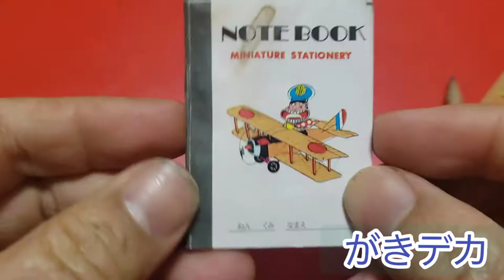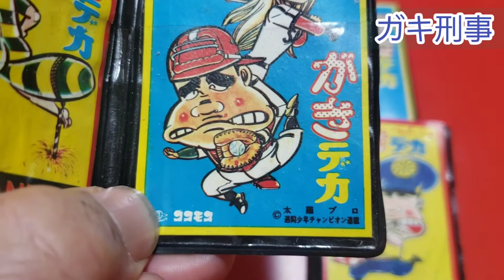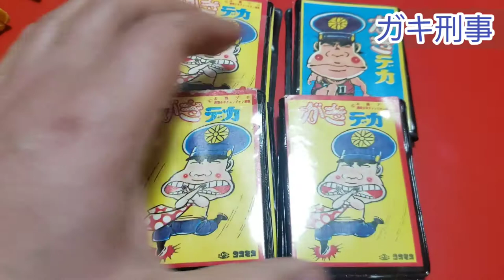がきデカ・ダメおやじ・マカロニほうれん荘レビュー 昭和ギャグマンガレトロガチャ動画21318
昭和レトロギャグアニメ【ガキ刑事・ダメおやじ・マカロニほうれん荘】ガチャガチャレビュー!70年代ティストふんだんに入ってるぜ!チャンネル登録してから視聴すべし!4649